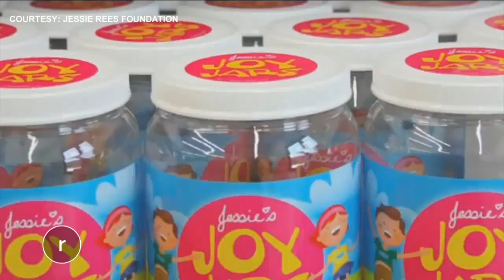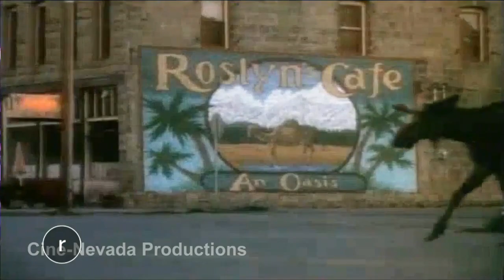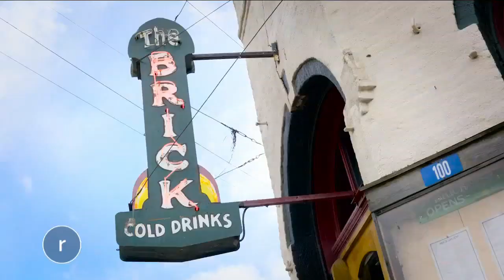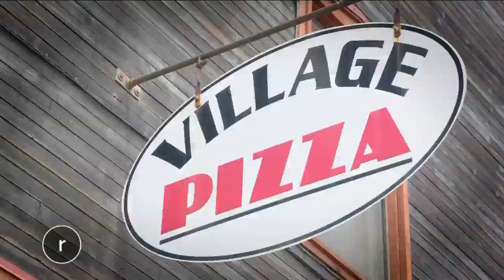Refined: Dec. 3, 2018 - Napkin Friends Food Truck & My Cleats, My Cause w/ Seahawks [FULL EPISODE]